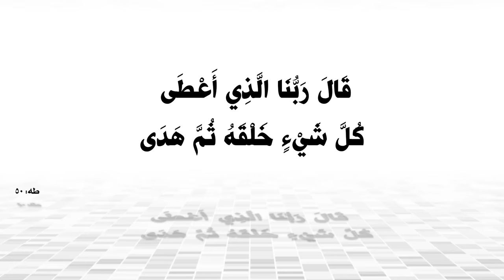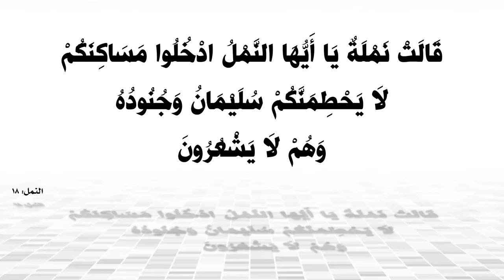أمر لا يصدق.. نملة تجري عملية جراحية! شاهد إبداع الخالق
المرجع:
النمل يقوم بعمليات جراحية دقيقة منذ 150 مليون سنة.. النمل يمكن أن يقوم بعملية بتر للأطراف كجزء من سلوكياته الدفاعية أو العلاجية، ولكن ليس بالطريقة التي يقوم بها البشر. إذا تعرضت نملة لإصابة شديدة في أحد أرجلها مثلاً، يمكن أن تقوم النملات الأخرى ببتر الطرف المصاب لمنع العدوى أو لمنع انتشار الضرر لبقية الجسم. هذا السلوك يُعتبر شكلاً من أشكال "الإسعاف الأولي" في عالم النمل، ويهدف للحفاظ على صحة الفرد المصاب وتمكينه من البقاء على قيد الحياة قدر الإمكان... النمل لديه مجموعة من السلوكيات العجيبة التي تظهر قدرته الفريدة على العلاج والشفاء والتعقيم داخل المستعمرة، مما يعكس نظامه الاجتماعي المعقد. إليك بعض من عجائب النمل في هذا المجال:

تنظيف الجروح: عندما تتعرض نملة لإصابة أو جرح أثناء الدفاع عن المستعمرة أو البحث عن الطعام، تقوم النملات الأخرى بلعق الجرح بلعابها، والذي يحتوي على مواد مضادة للبكتيريا. هذا يساعد في تنظيف الجرح وتعقيمه، مما يقلل من خطر العدوى ويسرع من عملية الشفاء.

العلاج الجماعي: إذا أصيبت نملة بجروح خطيرة، يتجمع أفراد المستعمرة حولها ويبدأون بعملية تنظيف جماعية. هذه العملية تشبه "الجراحة الجماعية" في عالم النمل، حيث تقوم النملات بتعقيم الجرح بمواد مضادة للجراثيم موجودة في لعابها.

البتر الوقائي: في بعض الحالات، إذا كانت الإصابة شديدة، قد تقوم النملات ببتر الطرف المصاب لمنع انتشار العدوى لبقية الجسم. هذه العملية تشبه بشكل ما الإسعاف الأولي الذي يقوم به البشر للحفاظ على الحياة، وهي تُظهر التنظيم والتعاون داخل المستعمرة.

التعقيم باستخدام الفطريات: بعض أنواع النمل تستخدم الفطريات كوسيلة للتعقيم. إذ تقوم بزراعة فطريات معينة داخل المستعمرة تساعد في قتل البكتيريا الضارة. هذه الفطريات تعمل كـ"مستشفى طبيعي" في عالم النمل، وتُظهر قدرته على استخدام الموارد الطبيعية لحماية أفراده.

استخدام المواد الكيميائية: النمل ينتج مواد كيميائية خاصة تستخدم لتعقيم المنطقة المحيطة به. فبعض الأنواع تقوم بإفراز مواد حمضية تساعد في قتل الجراثيم والبكتيريا، مما يحافظ على صحة المستعمرة بشكل عام.

هذه السلوكيات تعكس مدى تعقيد وتنظيم مجتمع النمل، وتظهر قدرته الفائقة على التعاون والتكيف من أجل الحفاظ على الصحة والبقاء على قيد الحياة